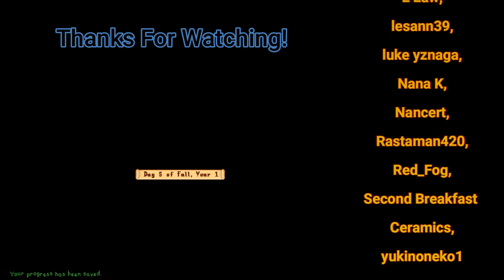The Meadowlands Episode #30: Great Glorious Goats! (SDV 1.6 Let's Play)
The time has come to expand the husbandry on our farm once more by buying some Goats! We are also in the midst of trying to get 1000 stones for a request from Robin. Lots of time in the mines lies in front of us. enjoy!